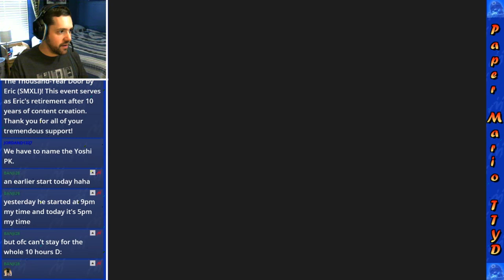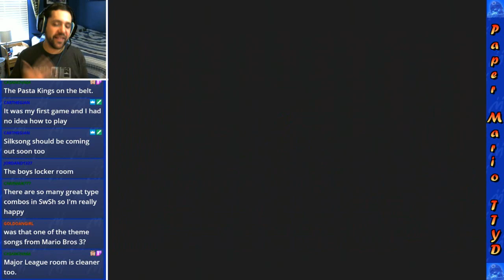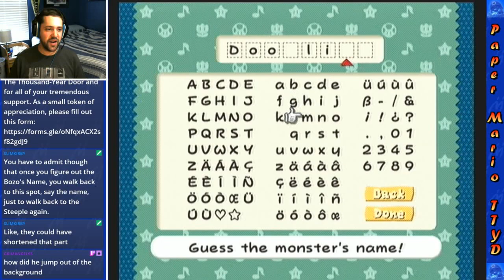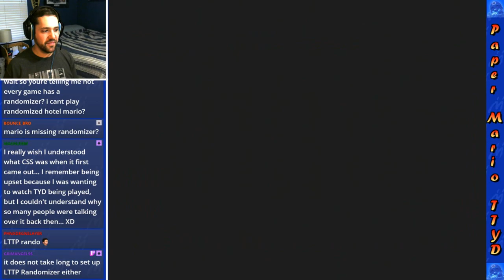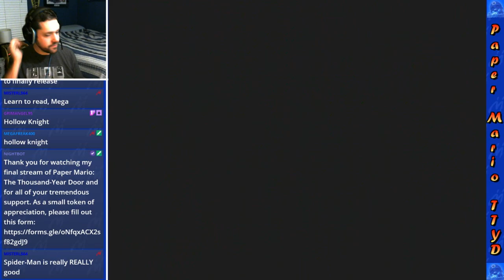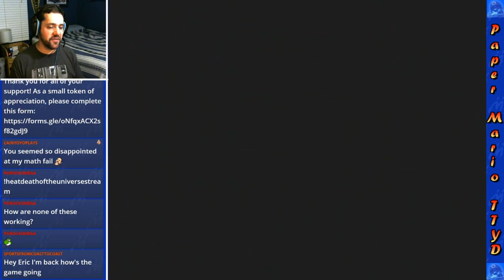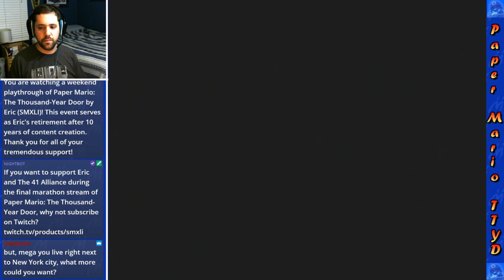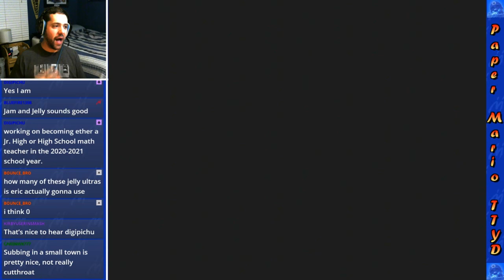The Final Stream -- Paper Mario: The Thousand-Year Door [Day 2]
The second day of my final stream event of Paper Mario: The Thousand-Year Door. Originally recorded from 11/22/19 - 11/24/19, this event marks my retirement from content creation on all platforms. Thanks for the memories over the past 10 years!

Note that if you are experiencing audio / video synchronization issues, please try watching at 1080p video quality. That should resolve the problem.

Keep in touch with The 41 Alliance!